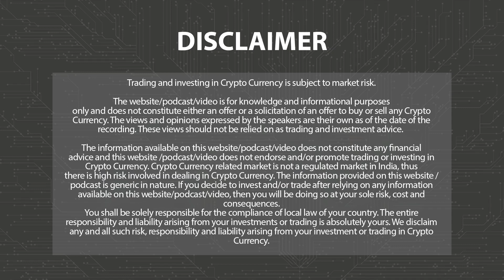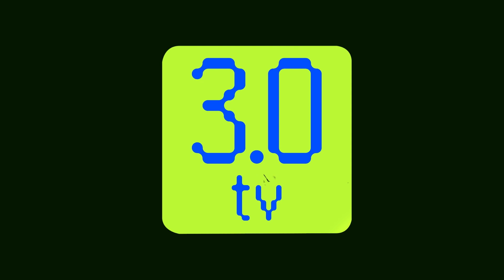BUZZING COINS OF THE DAY - 29th NOVEMBER 2023 | 3.0 TV